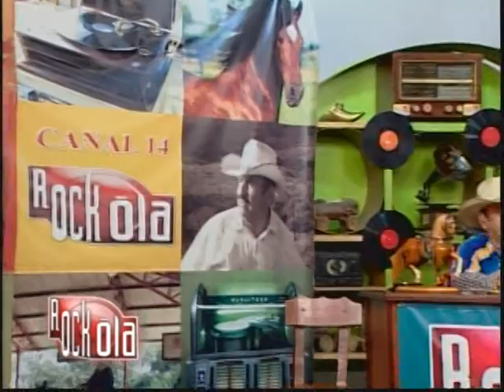EL HIJO DE PATAS BLANCAS. EN VIVO-CANTA JHONY MENDOZA.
JHONY MENDOZA ES EL COMPOSITOR DE ESTA EXTRAORDINARIA OBRA MUSICAL, SU TALENTO LO LLEVA A CONVERTIRSE EN UNA DE LAS VOCES RANCHERAS MAS GRANDES DE COLOMBIA.

SOCIO-SAYCO-ACINPRO.-
AÑO. 2021.